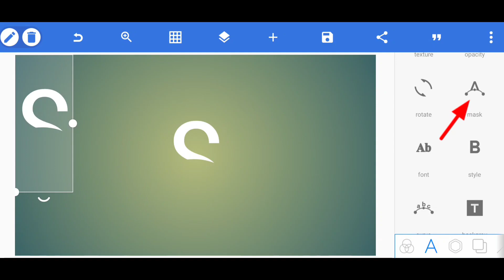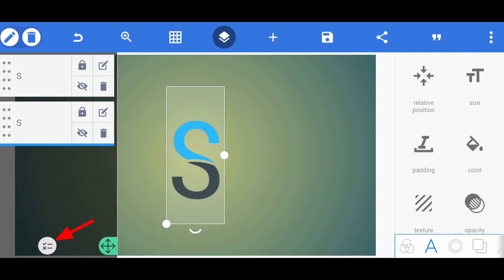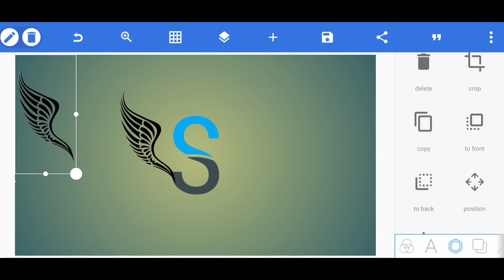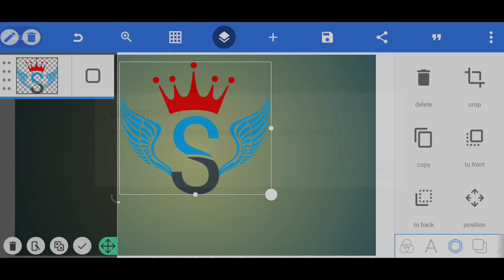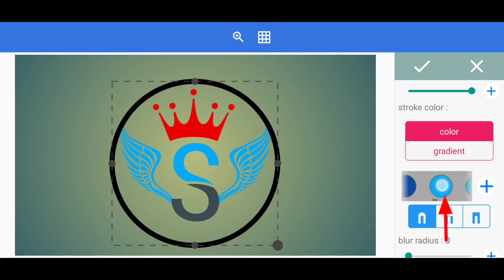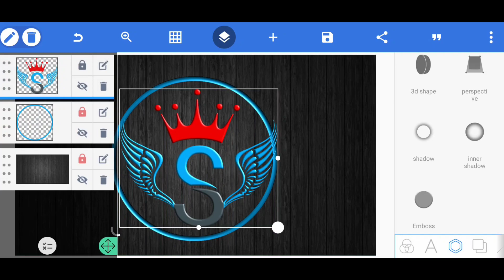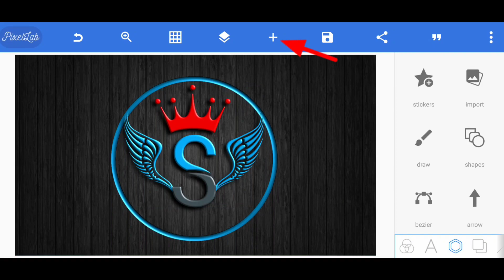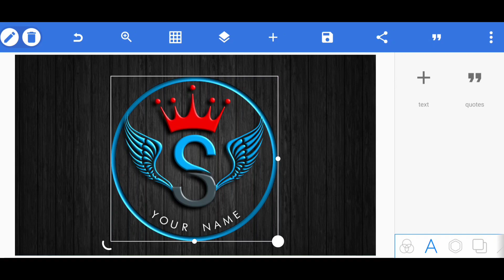Create a Professional S Logo in PixelLab on Mobile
Latter s Logo Design | pixellad logo design | how to s logo create
 Welcome to AS Creative!

Dive into the realm of design excellence with our latest video – "Expert Tips: How to Create Stunning S Logo Designs on Mobile." Whether you're a seasoned designer or just starting, this tutorial is your gateway to crafting visually captivating S logos right from the convenience of your mobile device.

 What's Inside:
 In-Depth Insights: Join us as we share expert tips and techniques to elevate your S logo designs.
Mobile Mastery: Unleash the power of your smartphone or tablet to create professional-grade logos on the go.
Step-by-Step Guidance: Follow along as we break down the design process, making it easy for beginners and inspiring for pros.

 Why AS Creative:
 Design Excellence: Elevate your skills with insights from seasoned designers at AS Creative.
 Mobile Convenience: Learn to harness the potential of your mobile device for seamless design.
 Inspire Your Creativity: Witness a showcase of stunning S logo designs for that much-needed creative spark.

 Who Should Watch:
 Graphic Design Enthusiasts
Mobile Design Aficionados
 Creative Entrepreneurs
 Marketing and Branding Professionals

Expert Tips: How to Create Stunning Logo Designs on Mobile

AS Creative '

 provides an all android graphic design, and pixellab tutorials video uploading channel I hope,

Ready to embark on a design journey that transforms ideas into visual masterpieces? Let's redefine mobile logo design together!

as creative,
s logo,
pixellab logo design,pixellab logo design  design,letter s logo design,canva logo design tutorial,canva tutorial,canva tutorial for
logo design,logo design tips,canva logo design,minimal logo design,logo design process,icon
design,logo design pixellab,design,logo design design,how to design a logo,logo free fire,how to design a logo in canva,canva logo,7 mind blowing lYoutube Logo Kaise Banaye | 2024 channel logo kaise banaen | How to Create Logo Designs on Mobile paterson,adobe,reddit,graphics,shape builder tool,vectornator,illustrator,